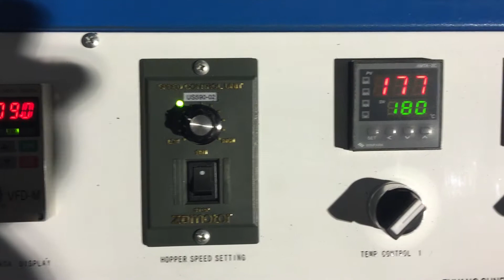single pcs straw packing machine 31H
it is our good and high speed straw packing machine , it can be pack paper or film , here testing straw is 5*210mm , if you want to know more details . please contract me : or whatsapp